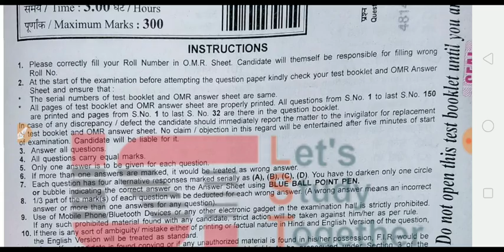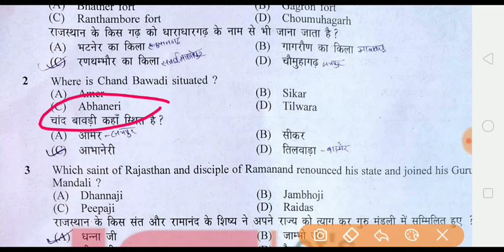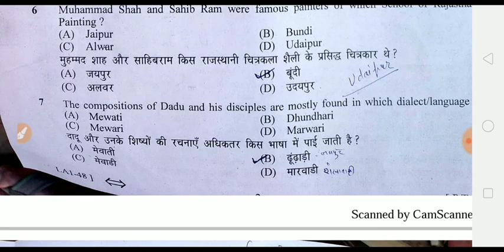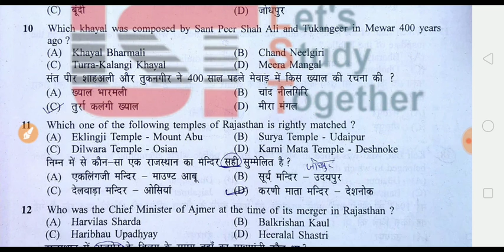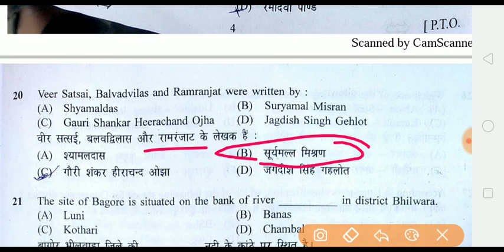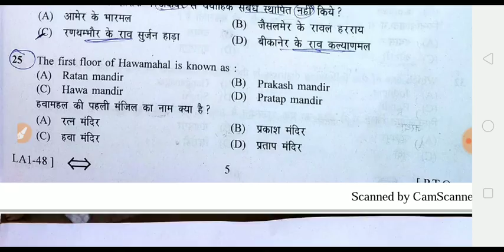RSMSSB Paryogsala Sahyak Paper answer key/Rajasthan lab assistant paper pdf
नमस्कार दोस्तों आप देख रहे हैं न्यूज़ फॉर यू युटुब चैनल आज के इस वीडियो में हम बात करेंगे जो राजस्थान का प्रयोगशाला सहायक का पेपर संपन्न हुआ है 3 फरवरी 2019 को उसी का पूरा उत्तर कुंजी आपके साथ शेयर करेंगे अतः पूरे वीडियो को ध्यान से देखें और पूरा देखें धन्यवाद